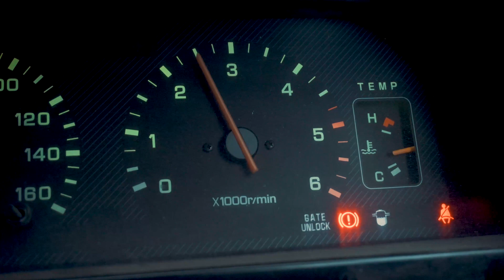DeliKhana - Delica Starwagon vs. The World (Preview)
Inspired by Gymkhanan, Rondo tuned up the Silver Fox and let her rip! Nomadic Van Sun Valley is now offering performance packages to let all the horses out of your 2.5L 4D56 turbo diesel.